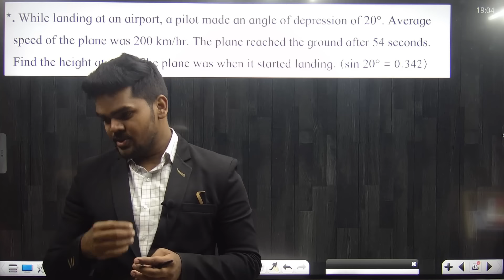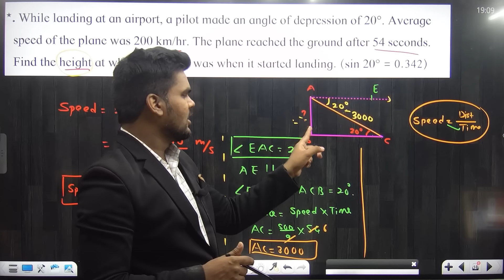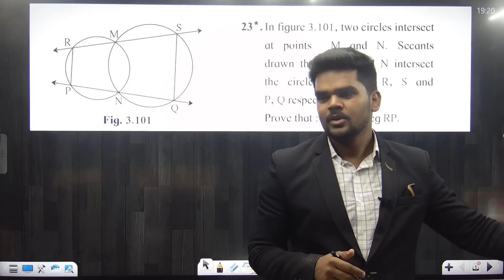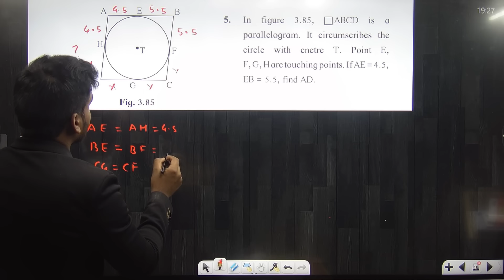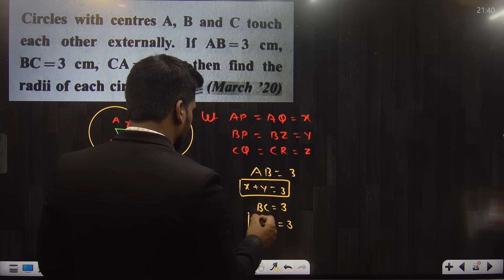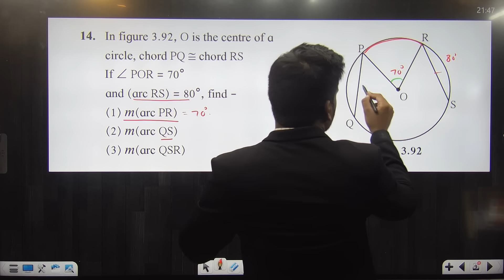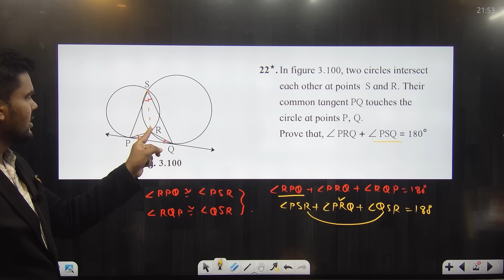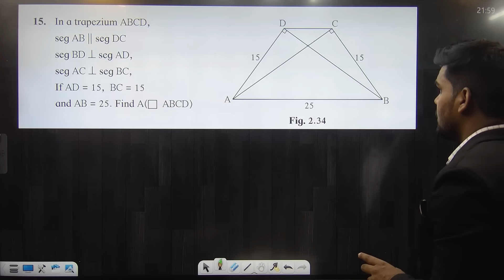MOST IMPORTANT 3 AND 4 MARKS HOTS QUESTIONS | CIRCLE AND TRIGONOMETRY | BOARD EXAM 2024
MOST IMPORTANT 3 AND 4 MARKS HOTS QUESTIONS | CIRCLE AND TRIGONOMETRY | BOARD EXAM 2024 | PRADEEP GIRI SIR

10TH GEOMETRY  FREE LECTURES FOR STUDENTS
SHARE THIS MESSAGE TO YOUR NEXT 5 GROUPS